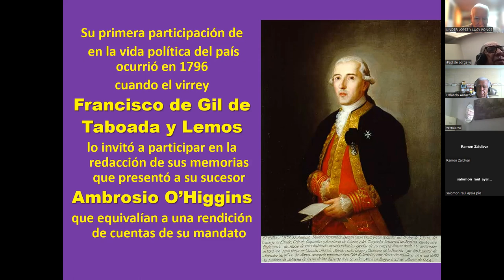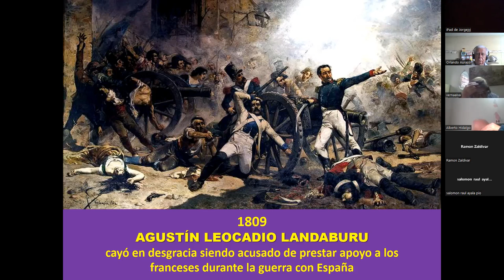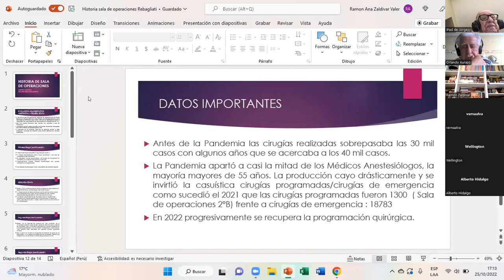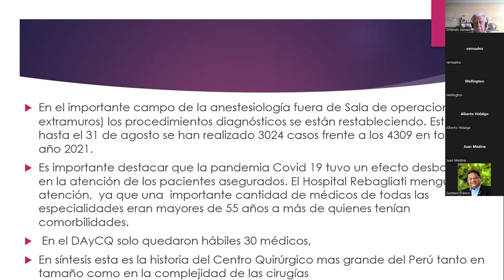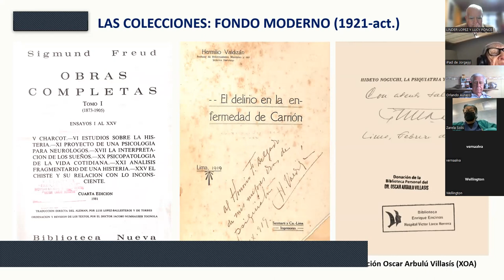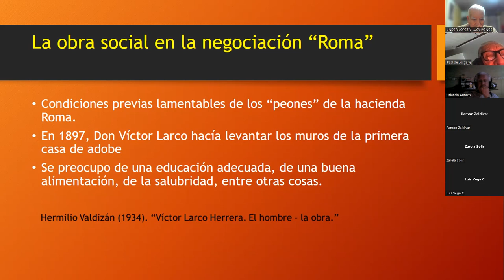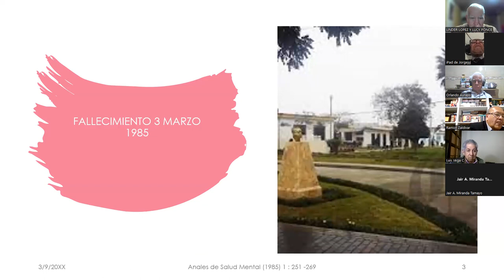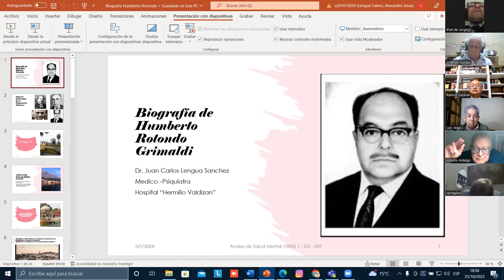Conferencias 2022 | Sesión N° 11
📑 Contenido:
00:00 – Introducción
22:00 – Vida política de Hipólito Unanue – Dr. Ricardo Iván Álvarez Carrasco
01:06:03 – Historia de sala de operaciones del Hospital Nacional Edgardo Rebagliati Martins – Dr. Ramón Zaldivar
01:26:58 – Del manicomio del Cercado al Hospital Víctor Larco Herrera: Apuntes sobre la historia del libro y las bibliotecas en un hospital psiquiátrico peruano (1859-222) – Bach. Jair A. Miranda Tamayo
01:51:40 – La vida y obra de Don Víctor Larco Herrera – Dra. Sonia Elena Morales Ugarte
02:27:06  – Biografía de Humberto Rotondo Grimaldi – Dr. Juan Carlos Lengua Sanchez